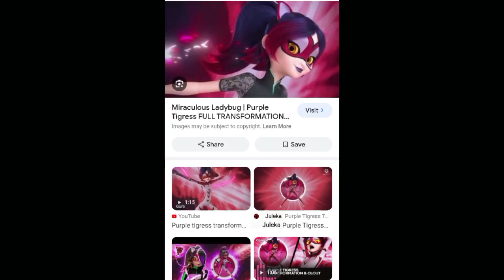Gabino and Genesis Maria Beautiful Day (Short Version)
Summer 2008 Summer 2009 Summer 2010
Summer 2011 Summer 2012 Summer 2013
Summer 2016 Summer 2017
Summer 2018 Summer 2019
May 4 2016 May 16 2016 May 17 2016
June 1 2016 June 4 2016 June 8 2016
June 10 2016 June 13 2016 June 16 2016
June 18 2016 June 19 2016 June 20 2016
June 21 2016 June 22 2016 June 23 2016
June 24 2016 June 28 2016 June 29 2016
June 30 2016 July 1 2016 July 2 2016
July 3 2016 July 4 2016 July 5 2016
July 10 2016 July 11 2016 July 16 2016
July 20 2016 July 21 2016 July 22 2016
July 23 2016 July 24 2016 July 25 2016
July 26 2016 Go Diego Go Season 1 2 & 3
Pokemon Indigo League Season 1
Pokemon The Johto Journey Season 3
Pokemon Johto League Champion Season 4
Pokemon Master Quest Season 5
Pokemon Advanced Season 6
Pokemon Advanced Challenge Season 7
Pokemon Advanced Battle Season 8
Pokemon Battle Frontier Season 9
Johnny Test Season 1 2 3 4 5 & 6
Gabino and Genesis Season 1 2 3 & 4
Phineas and Ferb Season 1 2 3 & 4
July 27 2016 July 28 2016 July 29 2016
July 30 2016 July 31 2016 August 1st 2016
The Ant Bully 2006 Ice Age 2002
Over The Hedge 2006 August 26 2016
The Little Mermaid 3 Ariel's Beginning 2008
December 31 2017 January 1st 2018